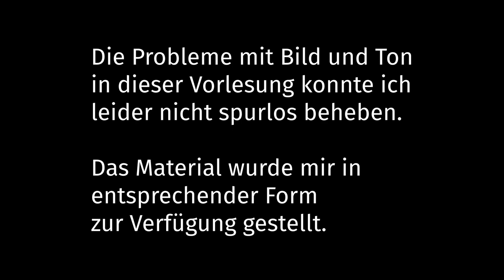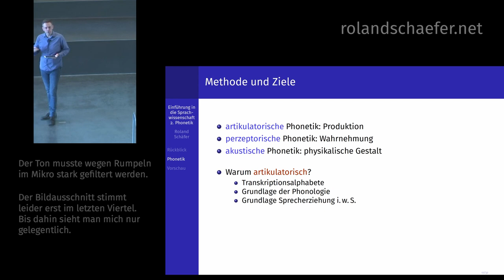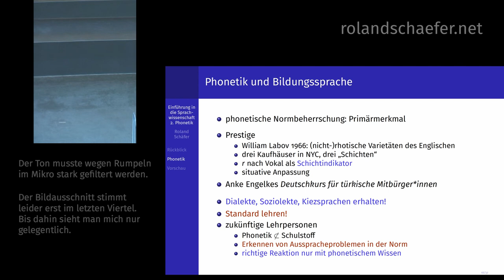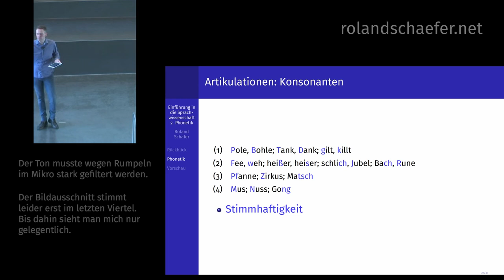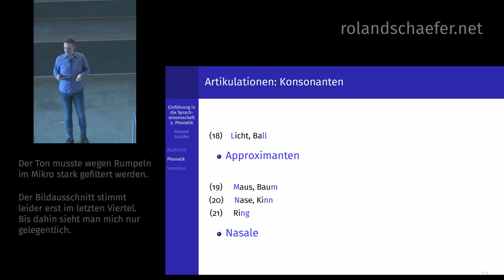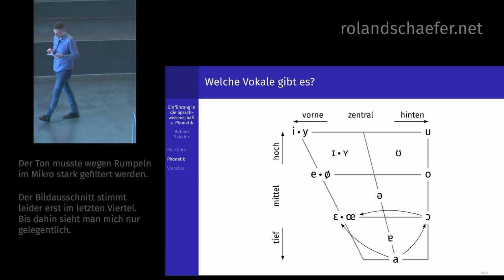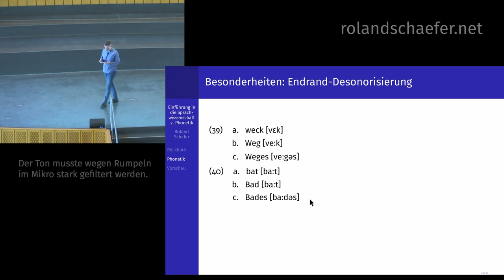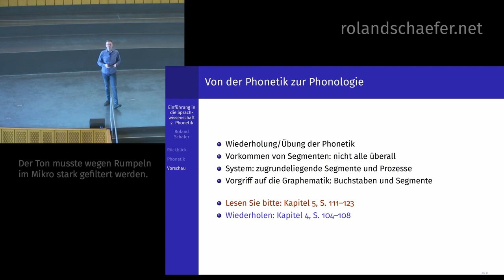NEUE VERSION : LINK IN BESCHREIBUNG | Germanistische Sprachwissenschaft (2) Phonetik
Sehen sie sich lieber die neue Fassung an!

Vorlesung „Einführung in die germanistische Sprachwissenschaft“ von Roland Schäfer an der Freien Universität Berlin (Deutsche und niederländische Philologie) im Wintersemester 2019/2020.

Die Probleme mit Video- und Audio sind NUR diesmal so krass.

Die Vorlesung führt in Kernbereiche der Grammatik bzw. theoretischen Linguistik (Phonetik, Phonologie, Morphologie, Syntax, Graphematik) ein. Gleichzeitig wird ein Überblick über die Grammatik des Deutschen aus linguistischer Sicht gegeben. In der zweiten Vorlesung gebe ich zunächst einen Überblick über die Möglichkeiten, Phonetik zu betreiben (artikulatorisch, perzeptorisch, akustisch). Dann führe ich die Artikulationsarten und Artikulationsorte ein, die im Standarddeutschen (Deutschland) zum Einsatz kommen. Zum Schluss weise ich auf einige Besonderheiten der deutschen Phonetik hin, die zur Phonologie überleiten, und die für die Notation im IPA-Alphabet relevant sind (z.B. Endrand-Desonorisierung bzw. Auslautverhärtung). Das IPA-Alphabet wird nicht ausführlich erläutert und muss ggf. mit dem Buch erarbeitet werden. Das Video wurde auf das Nötigste gekürzt und ist daher nur 45 Minuten lang.

Ich versuche Fragen, die in den Kommentaren auf Youtube gestellt werden, zu beantworten. Besser stellen Sie sie aber in meinem Blog im Post zu diesem Video

Die Qualität der Videos und des Tons schwankt leider ohne mein Zutun. Ich musste mit dem Material arbeiten, das mir zur Verfügung gestellt wurde. Nicht alles ließ sich in der Postproduktion korrigieren.